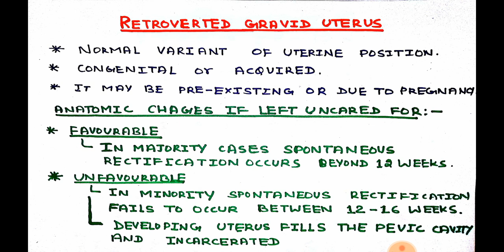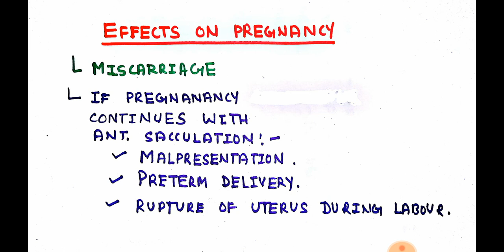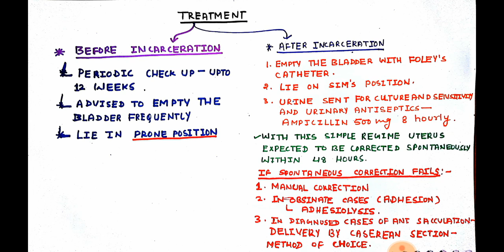Retrogravid Uterus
Obstetrics lectures: Gynecological disorders in pregnancy, Retrogravid Uterus, Cervix, Urinary bladder, Edema, Urethra, Urinaray retention, Cystitis, Pyelonephritis, Obstructive nephropathy, Miscarriage, Anterior sacculation, Preterm delivery,Foley's catheter,Urine, Urinary antiseptics, Ampicillin